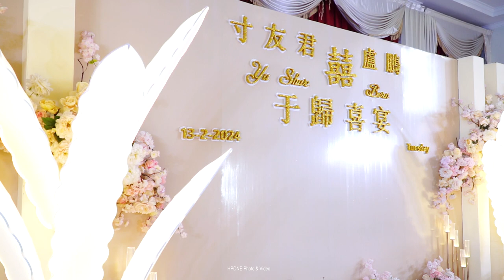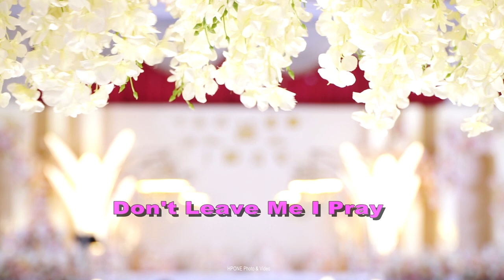13.2.2024 china wedding in taunggyi (HPONE photo & video studio)